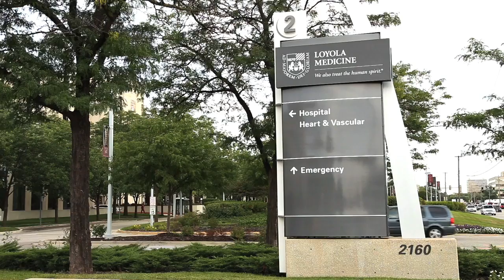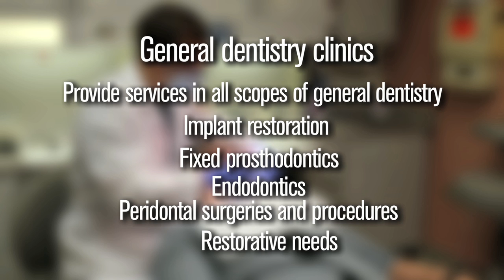Loyola's General Practice Dental Residency Program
Martin Hogan, DDS, director, talks about the General Practice Dental Residency Program, at the Oral Health Center on the Loyola University Medical Center campus.